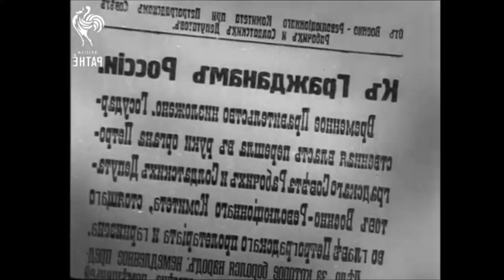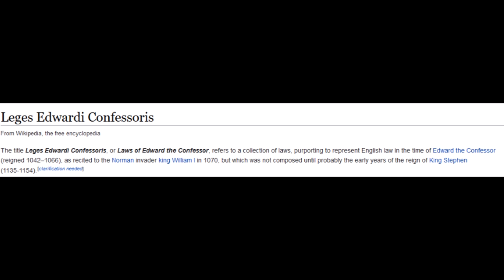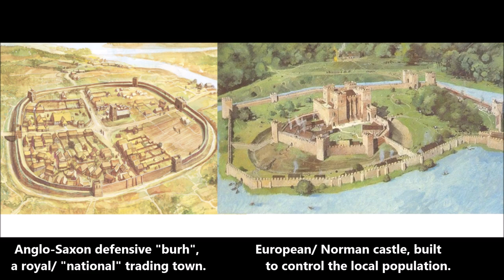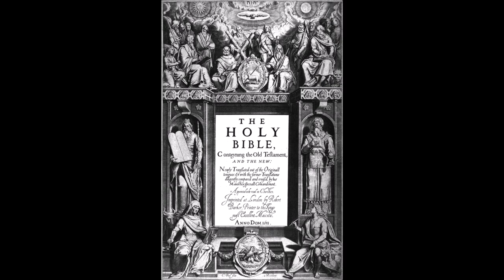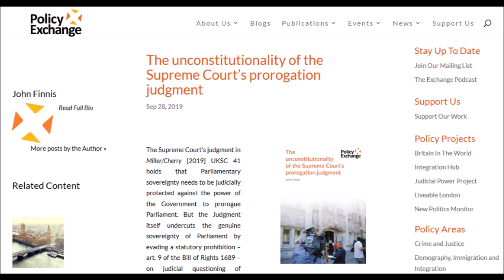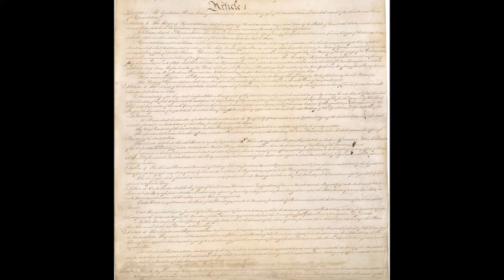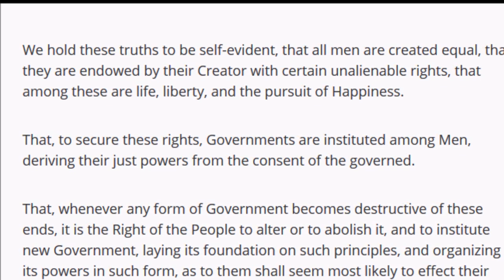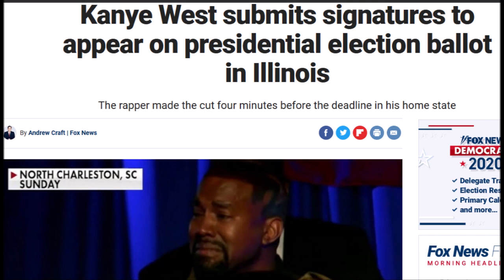If Revolutions Are So Bad Why Were The English And American Ones So Good? - What Are English Values?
Hi all and welcome to our next British history lecture in our historiography of western countries series!

This week we're looking at what we call The Awkward Conundrum: If Revolutions Are So Bad Why Were The English And American Ones So Good? - What Are English Values? We look at what was the English revolution, the American revolution reality and find out why were the Anglo-Saxons better at creating stable politics.

We will look at English law vs European law, Anglo Saxons values, and discover that the roman system of government had a top down religious nature to its politics, whilst the Anglo Saxons had a renaissance value system.

This difference meant that the Anglo-Saxon revolutions weren't really revolutions at all, but renaissances, and this is why they were so good, whilst the French revolution, Russian revolution and German or Nazi revolution, were so disastrous.